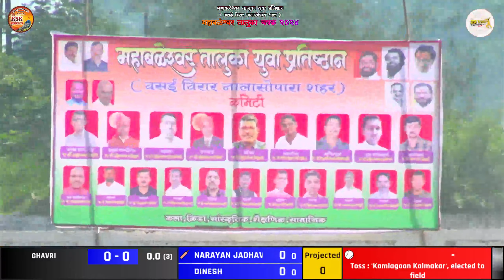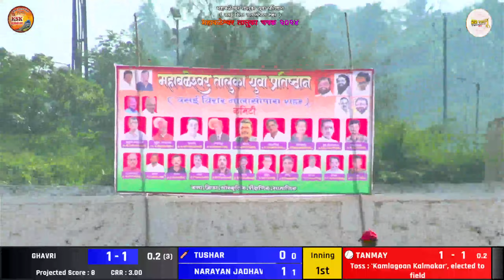CHATURBET vs KALAMGAV JMCC || MAHABALESHWAR TALUKA CHASHAK 2024